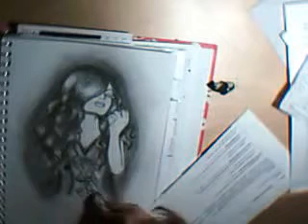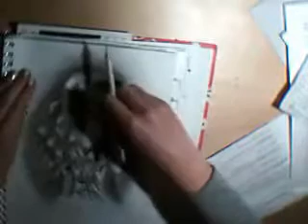Seductive Temptation (turned)